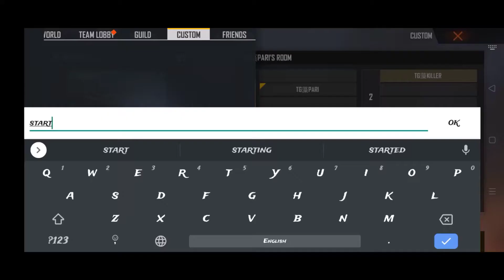I Sell My Youtube Channel😨||Mag7 तोह खतरनाक है|| 1vs1 Custom Challenge ||Free Fire || Toxical Gaming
Toh hello Doston😊
mera Naam H Saksham🙋🏻‍♂️
Aap Log Dekh Rahe h👀
Toxical Gaming Youtube Channel😎
Toh chaliye Shuru karte h😅

Toh Guys Aaj Mai Karne Jaa Raha Ek Op Sa Challenge Jo Ki War In A Smoke House Challenge And Is Challenge Hone Ye Wala H Ki Ham Dono Bande Ek Ghar Me Jaake Ek Sath Smoke Karenge Or Fight Karenge Usi Ke Andar Toh Bahut Maja Aane Wala H Or Ha Aaj Maine Apna Youtube Channel Apne Bhai Ko Dediya H Toh Support Karte Rahiye Ga

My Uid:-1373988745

Bye guys🥰❣️